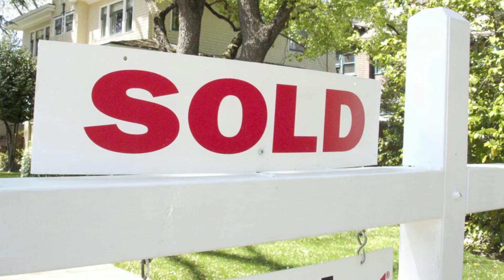877 49th Ave N St. Petersburg Best Realtor: Bunni Longwell at Keller Willia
U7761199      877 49TH AVE N, ST PETERSBURG, FL 33703 Beautiful and spacious home in the heart of North St. Petersburg. You must step into this home to get a feel of the space and open floor plan. Conveniently and centrally located minutes from downtown St. Petersburg and also close to US-19 and Gandy/I-275 for access to Clearwater or Tampa. Enjoy this 3 bedroom, 2 bathroom home with an oversized 2 and a half car garage with plenty of storage and work space.  Master bedroom has a Master bath and walk in closet. NEW paint inside and outside. NEW A/C (rear unit) with a 10 year parts warranty and one year labor warranty. NEW disposal, with one year manufacturer warranty. NEW flat top glass stove, with one year manufacturer warranty. Stainless full size upright refrigerator and freezer, (everyone reacts and says "WOW"! in the kitchen). Indoor washer and dryer in laundry room. Bonus room for storage, hobbies or possible extension of Master Bedroom. Small front yard with little maintenance required and fence could be added for pets. Only a few blocks to Starbucks, Bonefish Grill and many other businesses on 4th Street. NO FLOOD insurance required!

I am Bunni Longwell and Thanks again watching

What to Learn More about the Downtown St. Petersburg Growth?

What to Learn More about St. Petersburg Real Estate?